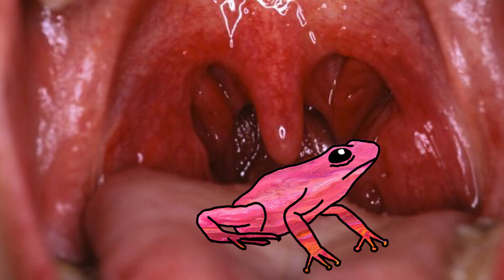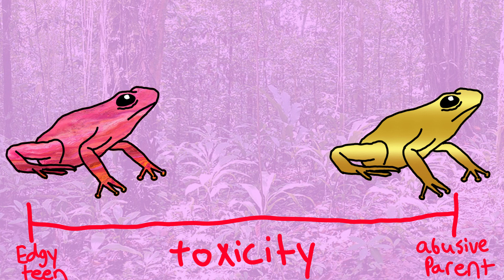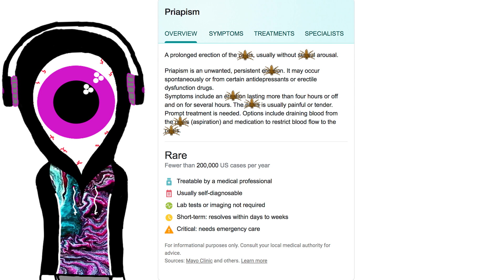POISONOUS AND VENOMOUS ANIMALS